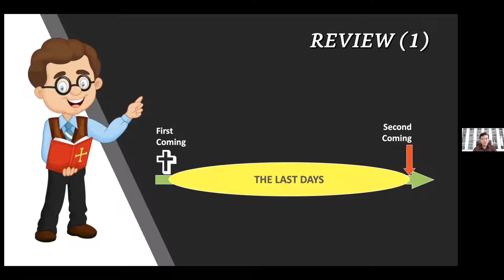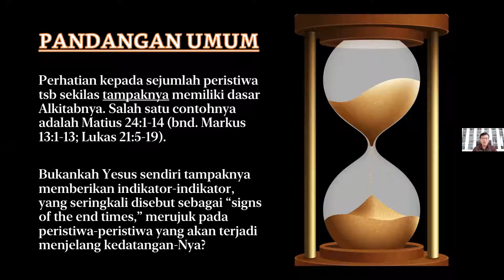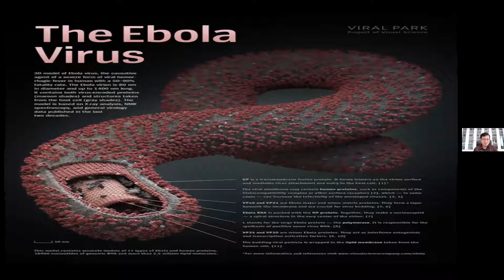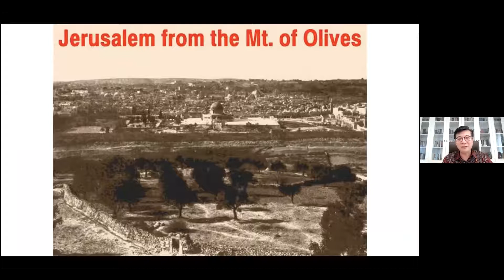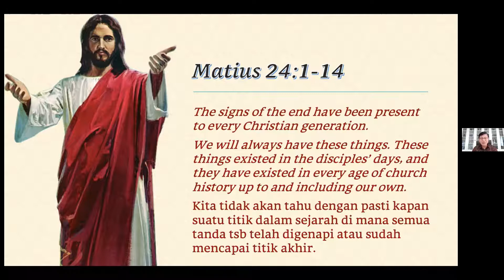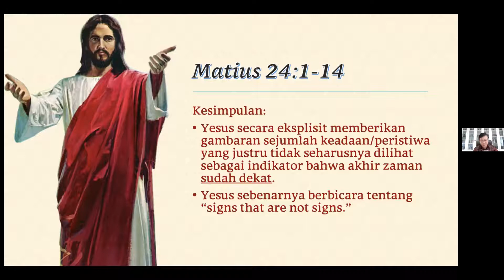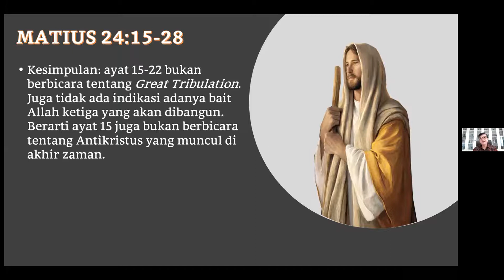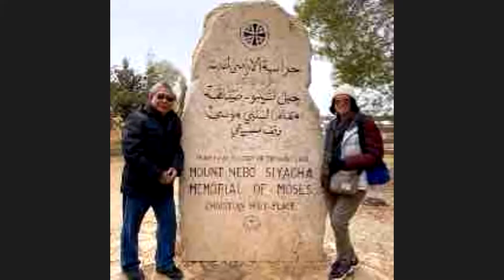Signs of The End (bagian 2)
Webinar kedua dari rangkaian pembahasan mengenai “Signs of The End” di Matius 24 - apakah kita bisa memakai sebagai petunjuk untuk kita di masa sekarang.

Pembicara: Pdt. Yohanes Adrie PhD
Waktu: Sabtu, 13 Maret 2021